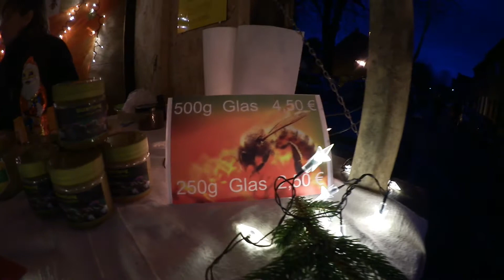40.) Tommis Genusswelt - Weihnachtsmarkt in Bergheim Ahe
Kleiner Rundgang über unseren Weihnachtsmarkt